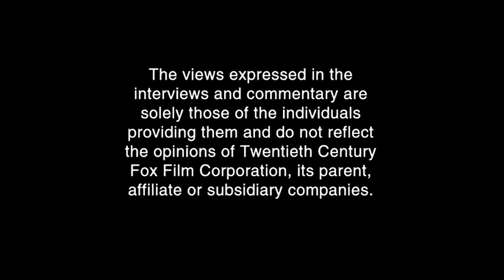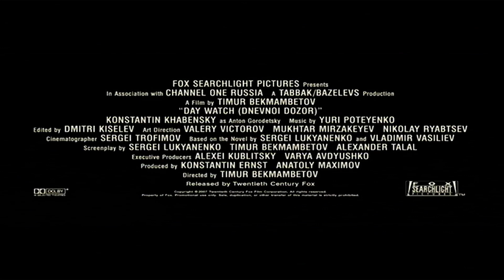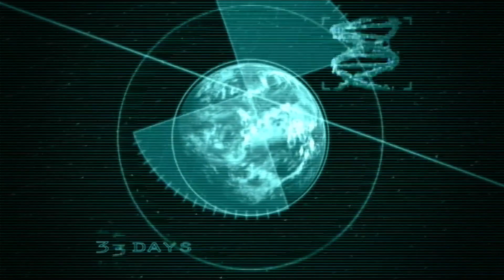Opening To 28 Weeks Later (2007) 2007 DVD (7/10/23)